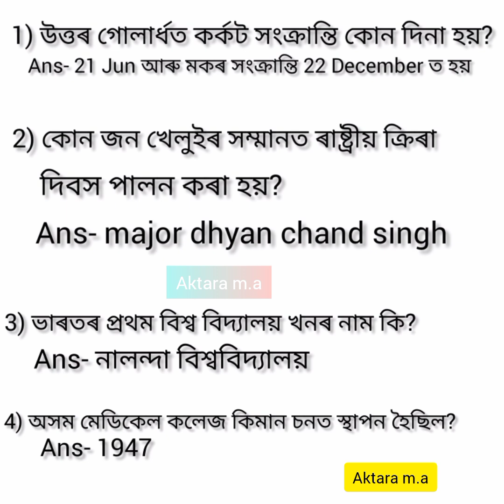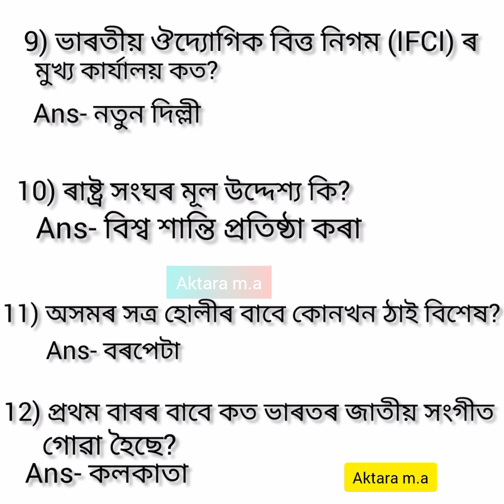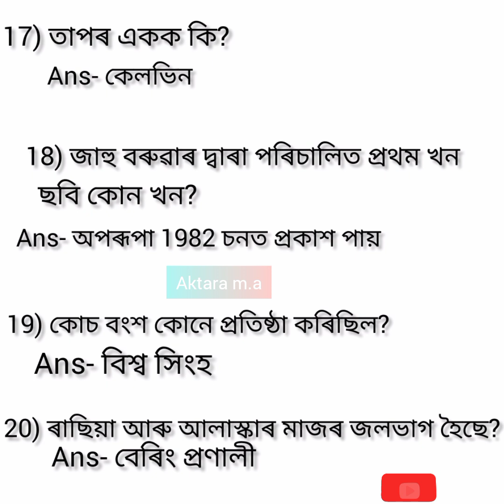4th grade questions answer 2024//চতুৰ্থ বৰ্গৰ গুৰুত্বপূৰ্ণ প্ৰশ্নৰ উত্তৰ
4th grade questions answer 2024//চতুৰ্থ বৰ্গৰ গুৰুত্বপূৰ্ণ প্ৰশ্নৰ উত্তৰ